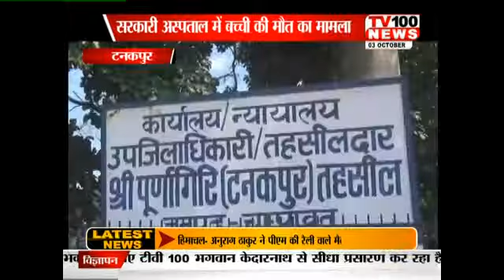UK || TANAKPUR JANCH || 04 OCT